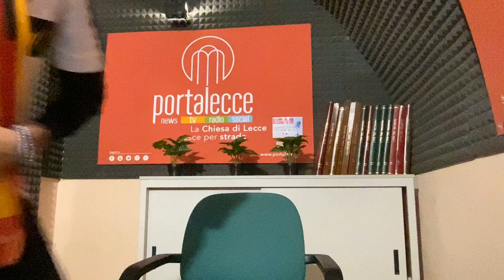LECCE-ATALANTA 2-1 : STRAORDINARIIIII!❤️💛❤️💛😍VITTORIA FONDAMENTALE!